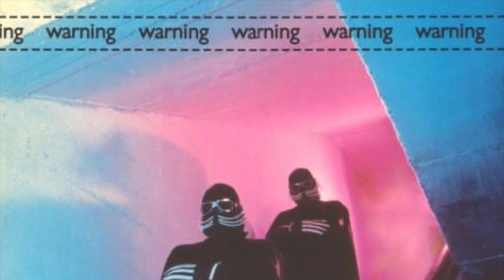Warning - The Door, Part I